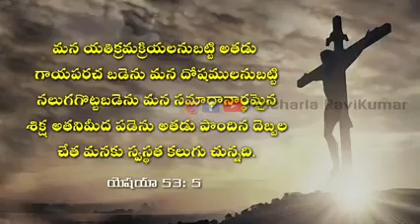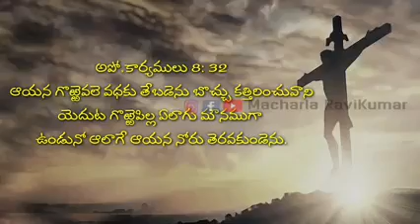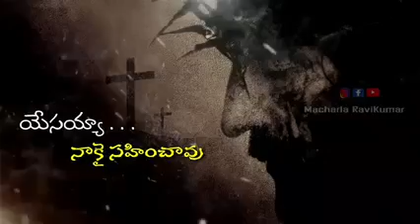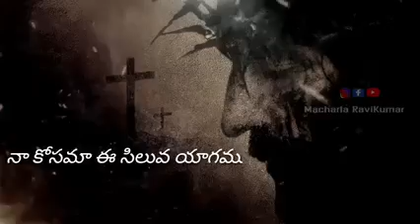నా కోసమా ఈ శిలువ యాగము // Good Friday Song with Lyrics //Heart Touching Song